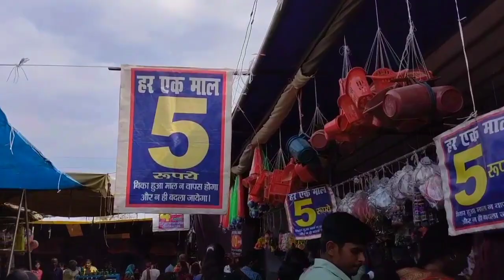मिसरीख ka मेला || misrit सीतापुर up. || neemsar Uttar Pradesh मिश्रिख मेला उत्तर प्रदेश यूपी